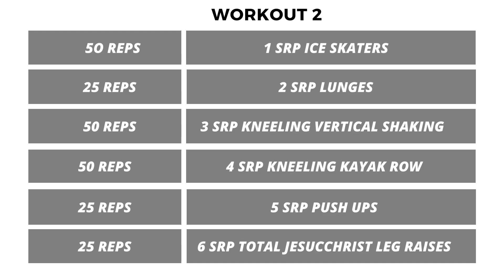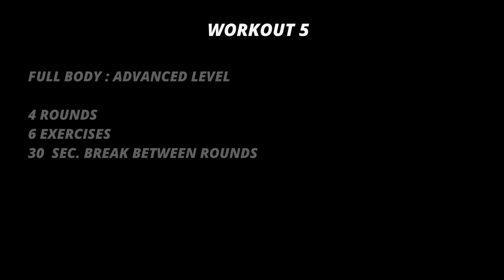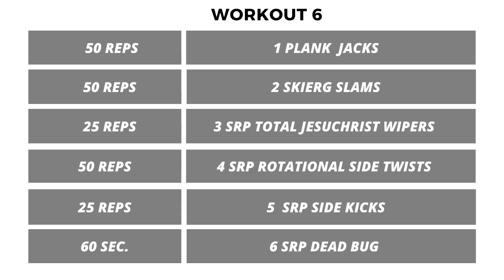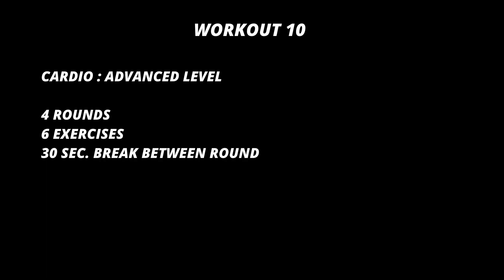SRP HIIT FULL BODY 1-10 WORKOUTS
This video shows 10 different SRP HIIT full body workouts with different levels.